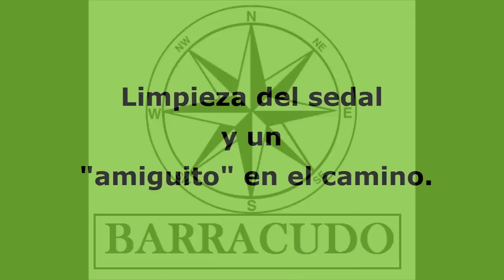Barracudo- Limpieza del sedal y un amiguito en el camino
Hola a todos!! En esta ocasión os muestro  como limpio el sedal al finalizar todas las jornadas de pesca, y de este modo mantener la vida en estado óptimo de nuestro sedal más tiempo!! Y un amiguito hará presencia en el camino de llegada al pesquero!! Un saludo de Barracudo!!